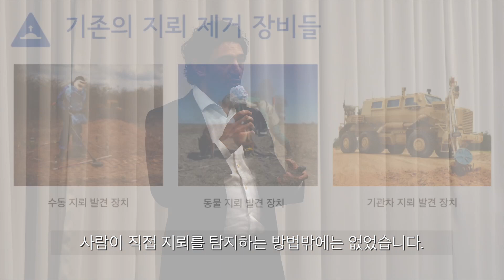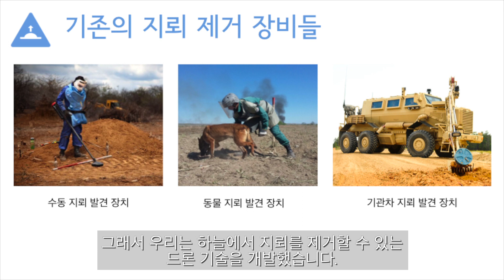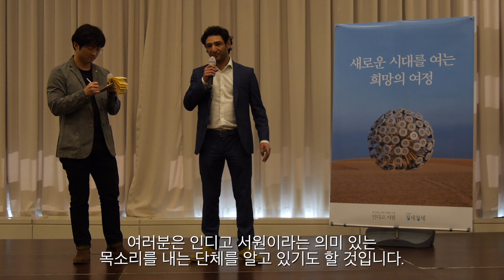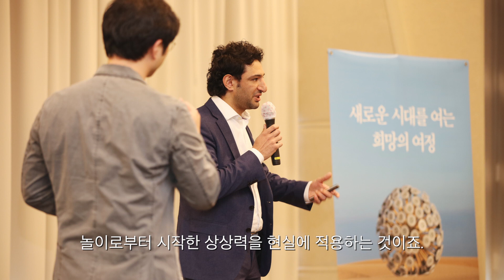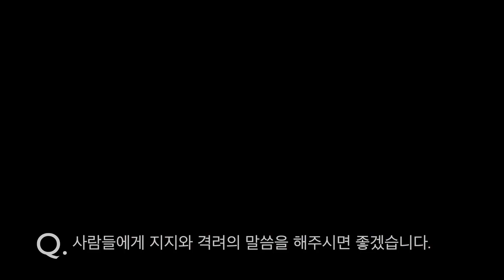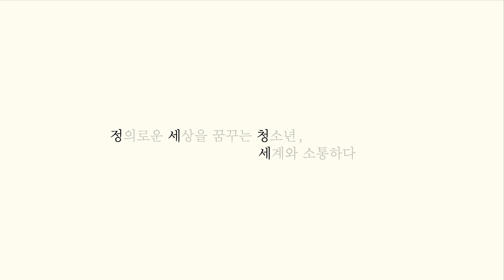정세청세가 주목하는 인물 - 마수드 하사니(Massoud Hassani)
Doing Justice: 정의로운 세상을 꿈꾸는 청소년 세계와 소통하다.

1회 "운명의 주인 영혼의 선장" (두번째 영상)

우리는 마수드 하사니의 강연을 들었습니다. 아프가니스탄에서 태어나 네덜란드에서 활동하는 디자이너인 마수드 하사니는 무수한 사람의 목숨을 앗아간 지뢰를 제거하기 위해 위험을 최소화하면서도 손쉬운 방법을 고민했습니다. 그 결과 탄생한 것이 마인 카폰Mine Kafon입니다.

마인 카폰은 대나무 작대기가 수십 개 꽂힌 구체 형태를 띠는데, 이는 그가 어릴 적 가지고 놀던 모빌에서 착안한 것입니다. 마인 카폰은 바람의 힘을 이용해 들판을 자유로이 굴러다니다 지뢰를 폭발시킵니다. 여기에 그그치지 않고 그는 지금 마인 카폰 드론Mine Kafon Drone을 개발하여, 전 세계에 있는 1억1천만 개의 지뢰를 모두 제거하겠다는 꿈을 꾸고 있습니다.

마수드 하사니는 개인적인 고통을 자신의 창조적 아이디어의 영감으로 활용한 사람입니다. 어린 시절 지뢰로 인해 친구가 다치고 사람들이 죽어가는 걸 봤던걸 잊지 않았습니다.
자신은 안전하고 편안하게 살 수 있음에도, 지뢰로 고통받고 있는 이들의 삶을 개선하기 위해 뛰어든 마수드 하사니의 사례를 통해서 우리는 진정으로 자기 '운명의 주인, 영혼의 선장’으로 살아가는 멋진 청년을 만나게 됩니다.

이를 통해서 궁극적으로 나는 어디에 가치를 두고, 어떤 삶을 살아갈 것인지를 고민하고 그런 고민을 정세청세에 참여한 참여자들과 함께 나누고 토론하고자 합니다.